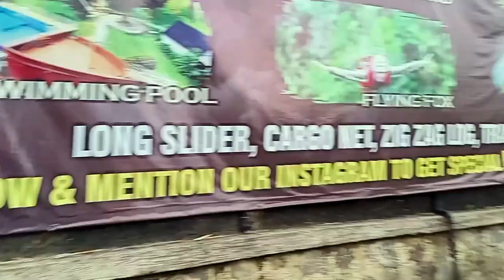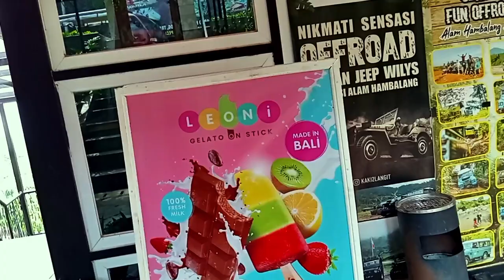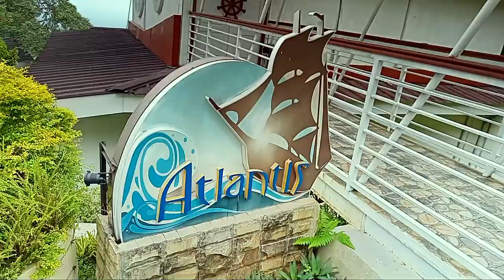road trip menuju De Boekit Villas pilihan tepat untuk liburan keluarga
jalan jalan ke salah satu tempat yang indah memang menjadi pengalaman yang menarik bagi setiap manusia, di de boekit villas tepatnya di daerah sentul memanglah sangat menarik selain udara yang sejuk aman damai juga fasilitas yang sangat memadai bagi manteman yang hobi liburan dan berkesempatan berkunjung tidak ada ruginya untuk mengunjungi tempat ini